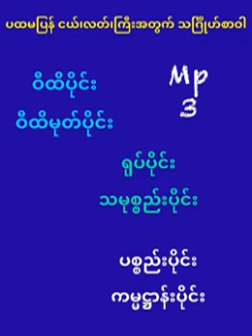ပထမပြန် ငယ်၊လတ်၊ကြီးအတွက် သင်္ဂြိုဟ်စာဝါ ရုပ်ပိုင်း (11)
မန္တလေမြို့၊မိုးကောင်းတိုက်၊ ဇယဝတီကျောင်း
ဆရာတော် ဘဒ္ဒန္တသုဇနာလင်္ကာရာဘိဝံသ
(သ.စ.အ.ဓမ္မာစရိယ..စေတိယင်္ဂဏ.ဝဋံသကာ)
ပို့ချတော်မူသော သင်္ဂြိုဟ်စာဝါ။

🍂ရုပ်ပိုင်း

မည်သည့်စာချဆရာတော်က ပို့ချမှန်းမသိ၍
ပို့ချသည့်ဆရာတော်ရဲ့ဘွဲ့ကို မထည့်ရခြင်းဖြစ်ပါသည်၊
အရှင်ဘုရားတို့သိလျင် commentမှာ ရေးပေးခဲ့ပါဘုရား။
စုဆည်းထားမိသော စာဝါများကို
ပညာပါရမီဖြည့်ဆည်းသောအားဖြင့်~
အရှင်ဆေကိန္ဒ(ပျော်ဘွယ်)
နံ့သာမြိုင်ဗိုလ်ကျောင်၊မန္တလေး။
ပြန်လည်မျှဝေပါသည်။